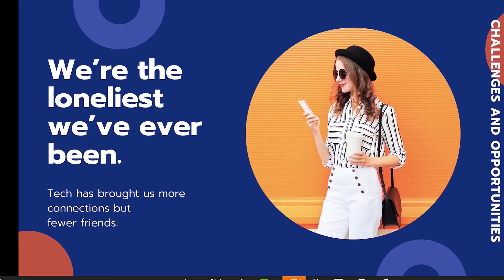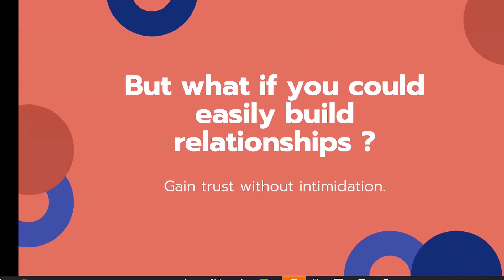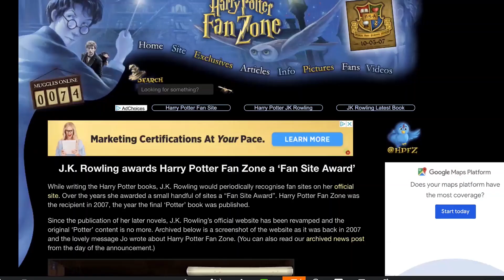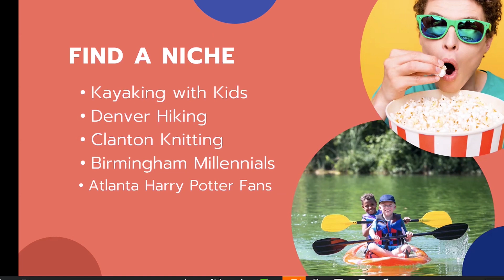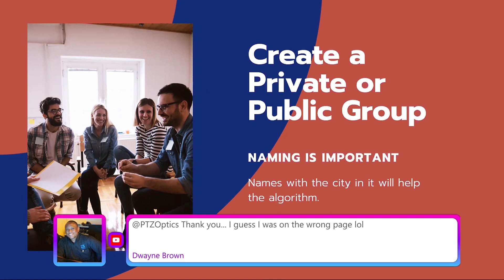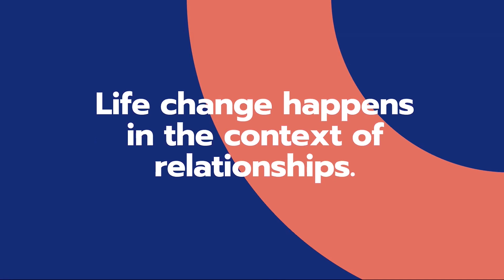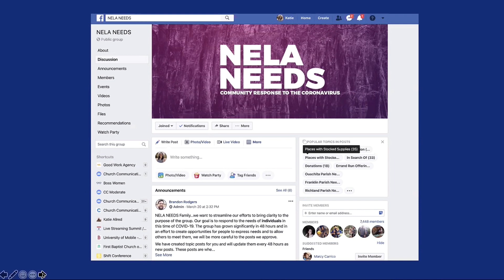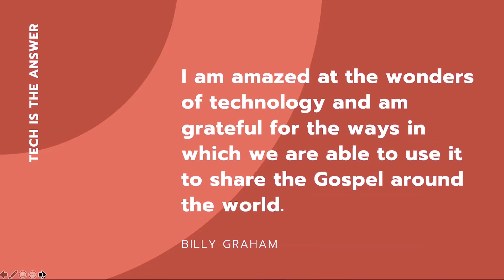Worship Summit Live 2.0 - Katie Allred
In the 7th video in our Worship Summit 2.0 video series, we have a presentation from Katie Allred from Church Communications.

New!